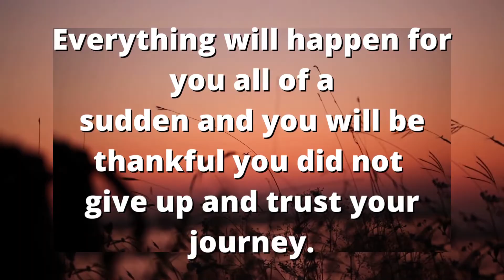Gods message for You today | god blessings message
Hi all  lovely viewers..

faith quotes
today universe message for me
todays angel message
million blessings
gods message
universe message